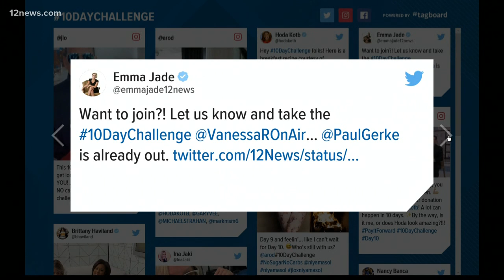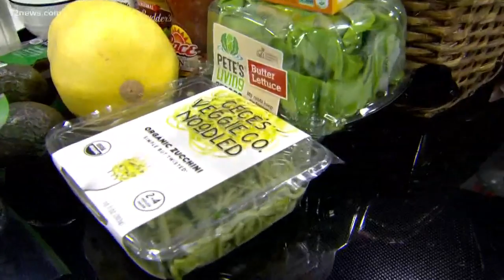Today in AZ team learns more about the 10-Day Challenge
Hoda Kotb challenged Paul and Emma to eat healthier and join the 10-Day Challenge. The team learns more about what is acceptable to eat.